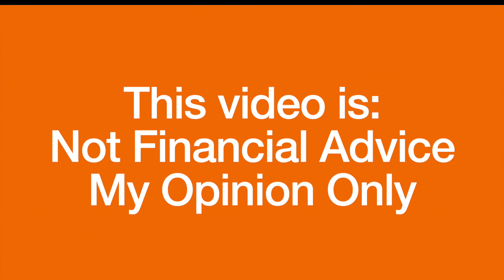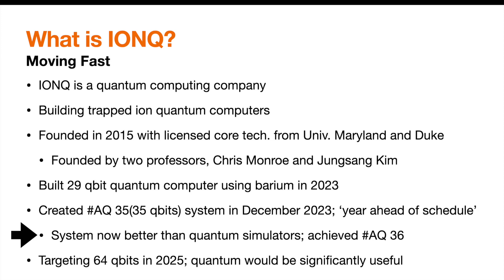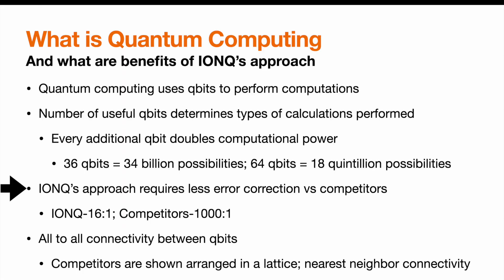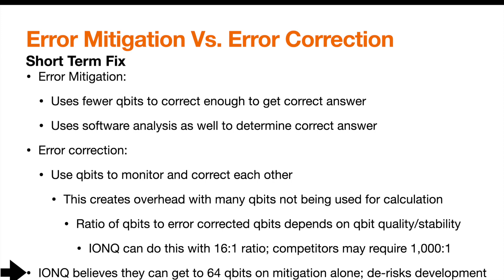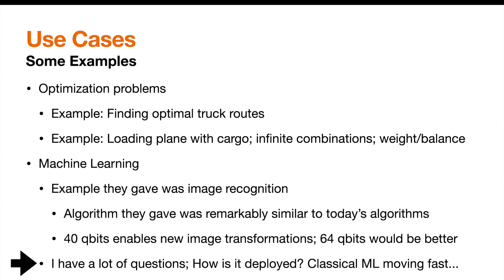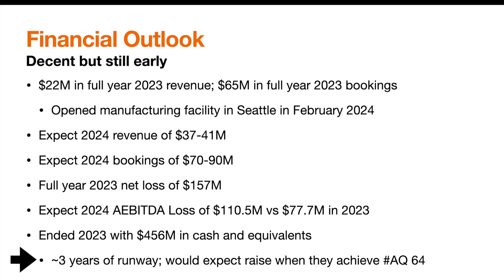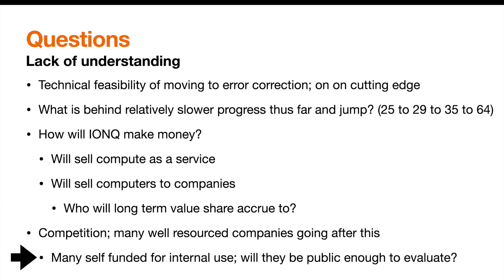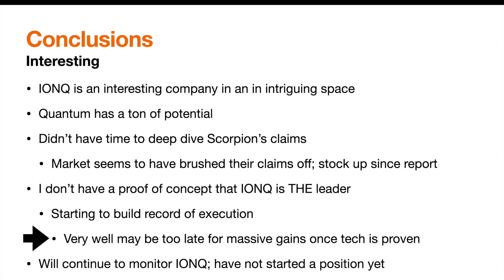An Introduction to IONQ and Quantum Computing